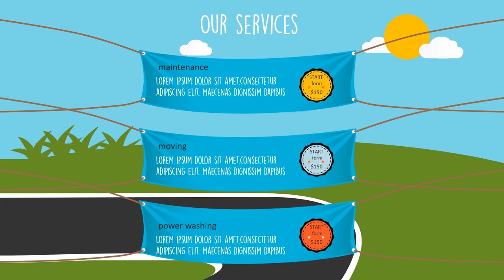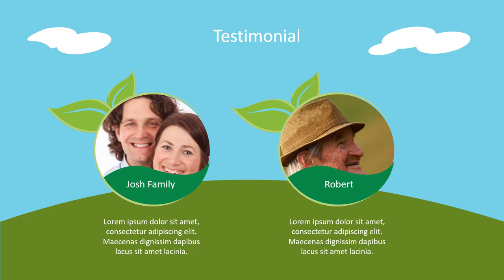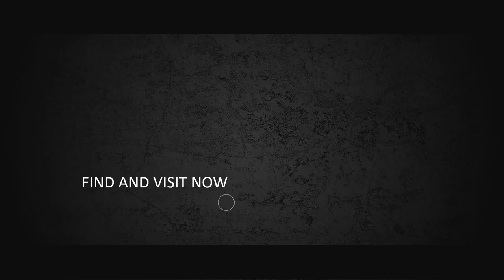Jasa Video Promosi, Video Iklan, Video Animasi, Video Pemasaran di Tanjung Barat, Jakarta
Jasa Video Promosi, Video Iklan, Video Animasi, Video Pemasaran di Tanjung Barat, Jakarta Harus diakui bahwa pemasaran berbasis digital menjadi alternatif pilihan yang sangat efektif.